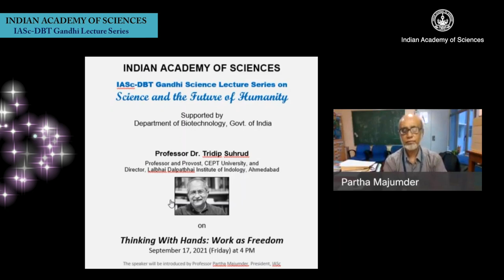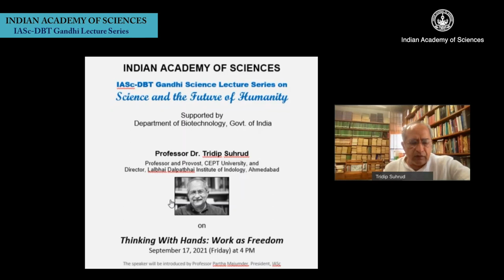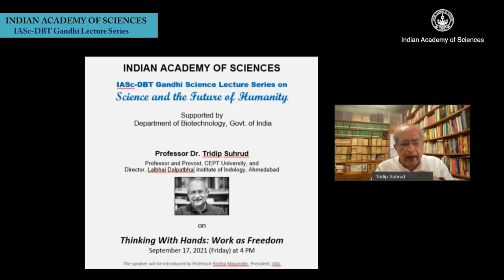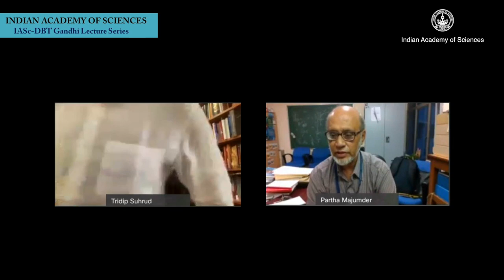Thinking With Hands: Work as Freedom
Talk by Prof.Tridip Suhrud (Professor and Provost, CEPT University, Director, Lalbhai Dalpatbhai Institute of Indology, Ahmedabad) as part of IASc-DBT Gandhi Science Lecture Series on Science and the Future of Humanity. Talk was on 2021 September 17.